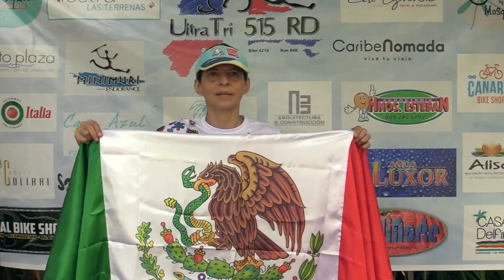Un par de mexicanos logra meta de Ultra Tri en ultra distancia más difícil del mundo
Video oficial de Al Rojo Vivo. Mexicanos Mario y Aarón logran travesía de Ultra Tri en República Dominicana y Aarón podría lograr récord Guinness como primer cuadrapléjico en lograrlo.